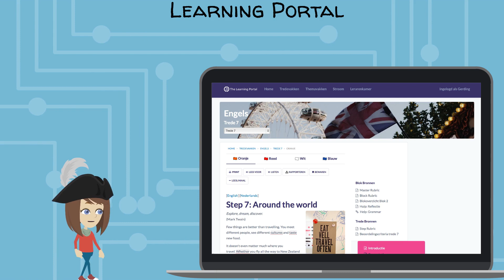Frencken Next - meer gepersonaliseerd onderwijs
Frencken Next = onderwijs van de toekomst

Dit schooljaar 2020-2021 zijn we op het Frencken College gestart met de eerste ‘Frencken Next’-brugklassen, naast onze reguliere brugklas en naast de vwo-Topklas. Meer gepersonaliseerd onderwijs, waarbij je doelgericht leert werken en meer op eigen tempo jouw leerroute bepaalt.